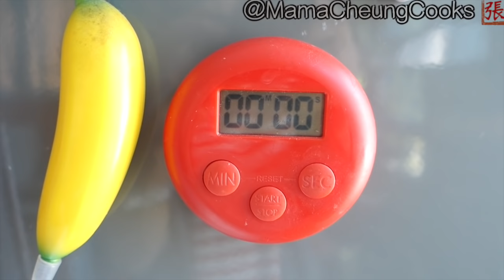{ENG SUB} YUMMY Tomato Tofu Soup easy recipe ★番茄豆腐湯 簡單做法★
張媽媽【番茄豆腐蛋花湯】，開胃易煮，營養豐富！如喜歡的話，請分享給朋友家人。謝謝。

MamaCheung's "Tomato Tofu Soup", a simple and nutritious soup! I hope you like it.

請大家幫幫忙做不同語言的字幕， Please help translate my video into different languages:

材料 Ingredients（四至六人份量）：
一磚滾豆腐 （街市）／一盒滾湯滑豆腐 （ 超級市場）1 block/box of tofu
四百克番茄／西紅柿 400g tomatoes
一公升蔬菜湯／雞湯 1L vegetable/chicken stock
五百毫升清水 500ml water
一隻雞蛋 1 egg
一 茶匙生粉加一湯匙水 1tsp starch in 1tbsp water
一片薑 (拍鬆) 1slice of ginger
少許幼鹽 Salt
四分一茶匙砂糖 1/2tsp sugar
芫茜蒽 coriander and spring onion